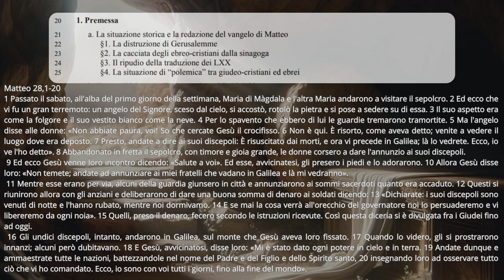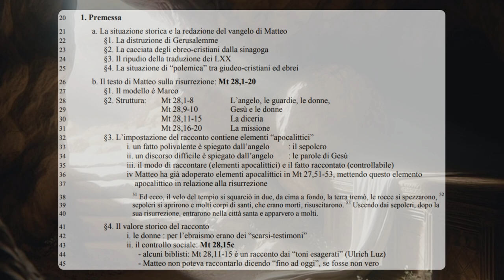I testi della risurrezione 5A La risurrezione e gli Ebrei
Matteo 28,1-20
1 Passato il sabato, all'alba del primo giorno della settimana, Maria di Màgdala e l'altra Maria andarono a visitare il sepolcro. 2 Ed ecco che vi fu un gran terremoto: un angelo del Signore, sceso dal cielo, si accostò, rotolò la pietra e si pose a sedere su di essa. 3 Il suo aspetto era come la folgore e il suo vestito bianco come la neve. 4 Per lo spavento che ebbero di lui le guardie tremarono tramortite. 5 Ma l'angelo disse alle donne: «Non abbiate paura, voi! So che cercate Gesù il crocifisso. 6 Non è qui. È risorto, come aveva detto; venite a vedere il luogo dove era deposto. 7 Presto, andate a dire ai suoi discepoli: È risuscitato dai morti, e ora vi precede in Galilea; là lo vedrete. Ecco, io ve l'ho detto». 8 Abbandonato in fretta il sepolcro, con timore e gioia grande, le donne corsero a dare l'annunzio ai suoi discepoli.
9 Ed ecco Gesù venne loro incontro dicendo: «Salute a voi». Ed esse, avvicinatesi, gli presero i piedi e lo adorarono. 10 Allora Gesù disse loro: «Non temete; andate ad annunziare ai miei fratelli che vadano in Galilea e là mi vedranno».
11 Mentre esse erano per via, alcuni della guardia giunsero in città e annunziarono ai sommi sacerdoti quanto era accaduto. 12 Questi si riunirono allora con gli anziani e deliberarono di dare una buona somma di denaro ai soldati dicendo: 13 «Dichiarate: i suoi discepoli sono venuti di notte e l'hanno rubato, mentre noi dormivamo. 14 E se mai la cosa verrà all'orecchio del governatore noi lo persuaderemo e vi libereremo da ogni noia». 15 Quelli, preso il denaro, fecero secondo le istruzioni ricevute. Così questa diceria si è divulgata fra i Giudei fino ad oggi.
16 Gli undici discepoli, intanto, andarono in Galilea, sul monte che Gesù aveva loro fissato. 17 Quando lo videro, gli si prostrarono innanzi; alcuni però dubitavano. 18 E Gesù, avvicinatosi, disse loro: «Mi è stato dato ogni potere in cielo e in terra. 19 Andate dunque e ammaestrate tutte le nazioni, battezzandole nel nome del Padre e del Figlio e dello Spirito santo, 20 insegnando loro ad osservare tutto ciò che vi ho comandato. Ecco, io sono con voi tutti i giorni, fino alla fine del mondo».